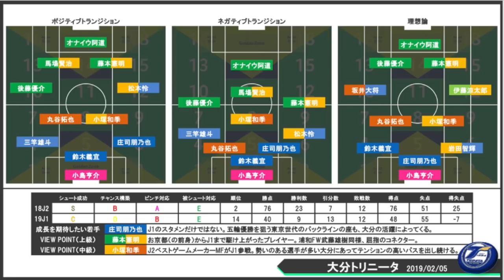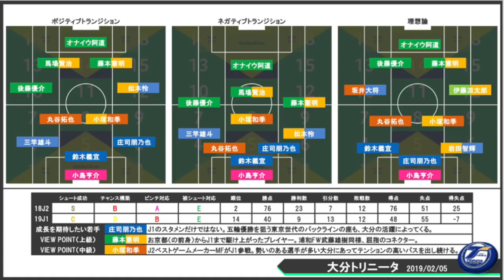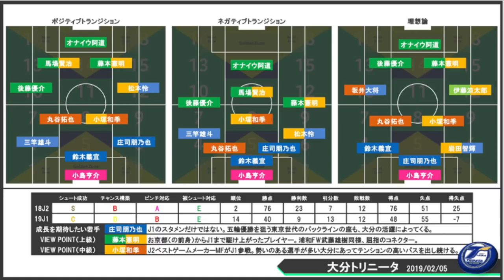【大分トリニータ】戦力・戦術分析【Jリーグ2019シーズンを楽しむために！】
【大分トリニータ】2019開幕時点の戦力・戦術分析！！
昨季J2、2位でJ1昇格を果たした大分トリニータ。シーズンを通して二桁ゴール達成者が4名(藤本憲明、馬場賢治、三平和司、後藤優介)とその攻撃力は見もの。さらに加入選手には、昨季J2得点ランキング2位のオナイウ阿道、鹿島から三竿雄斗。島川俊郎や小塚和季など積極補強を行った大分。その戦力がJ1でどこまで通用するのか。開幕戦はアジア王者鹿島アントラーズ。申し分のない相手が待ち受ける。

・2018シーズン成績
　2位：42試合23勝7分12敗76得点51失点
・片野坂知宏監督（4年目）

［開幕戦］
2/23（土）15時
vs鹿島アントラーズ（カシマサッカースタジアム）

～～～～～目次～～～～～

0:00 OPトーク
0:56 図解一枚目
　　～スタメン予想・ポジション別順位等～
7:55 図解二枚目
　　～トランジション別・戦術・データ・期待の若手等～

データマンのノーミルク佐藤（乳製品アレルギー）が各種サッカーを振り返りつつ栄養満点のポイントをミルクのようにギュッと絞ってみどころ解説。ハイライト映像やDAZNのお供にっ！

【関連動画】
【表の見方】戦力・戦術分析シリーズ【Jリーグ2019シーズンを楽しむコツ！】

【その他】

▽MILKサッカーアカデミー